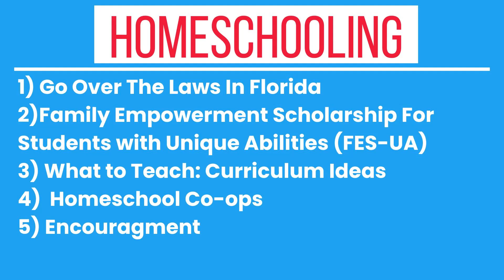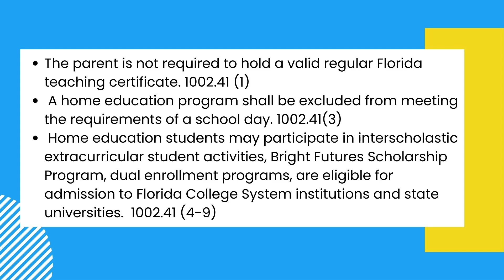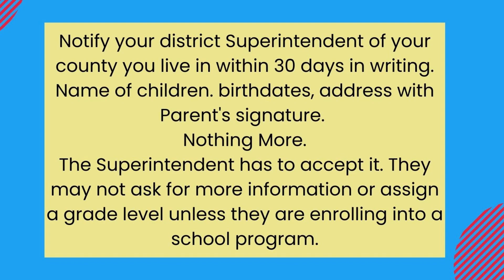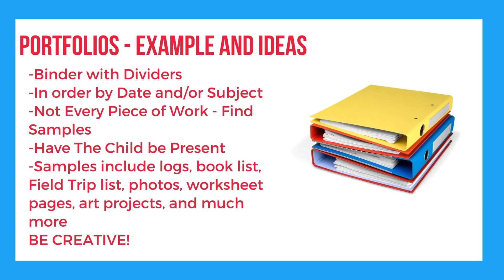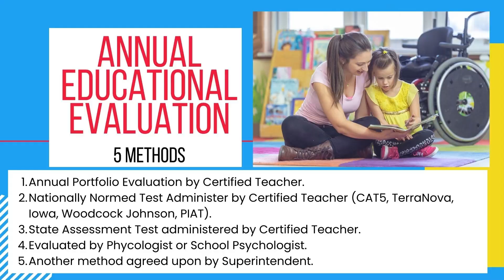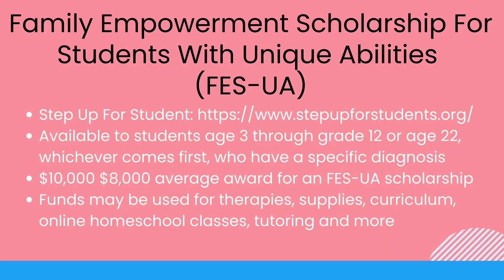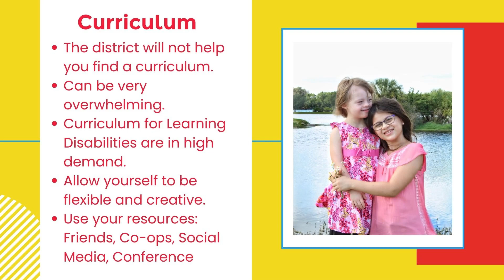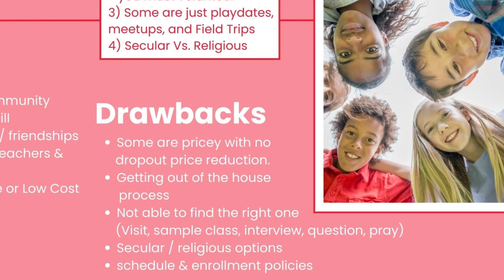What You Need to KNOW About HOMESCHOOLING In Florida || Special Needs Homeschooling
Are you thinking about Homeschooling in the State of Florida?
Are you thinking about Homeschooling as a parent of a child with Special Needs?
There is a lot of good information for you in this video.
Make sure to check out the Timestamps to help you navigate through the video.

0:00 Introduction
2:06 Florida Homeschool Laws
11:37 Steps to Take in Order to Homeschool in Florida
14:25 Portfolios
25:36 Family Empowerment Scholarship for Unique Abilities
27:44 Curriculum & Encouragement for Special Needs Family